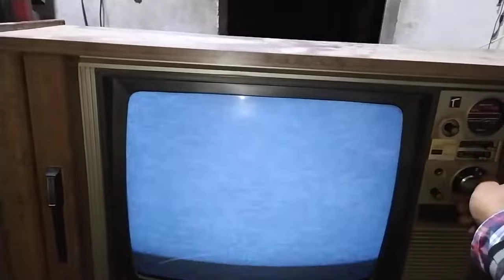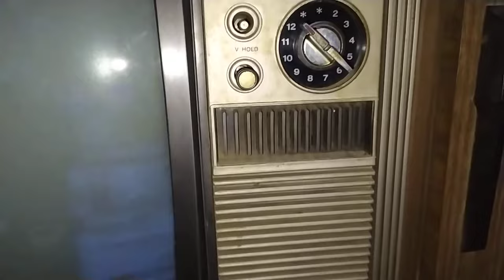Texla TV Black and white old model 1985 all original 📺📺📺